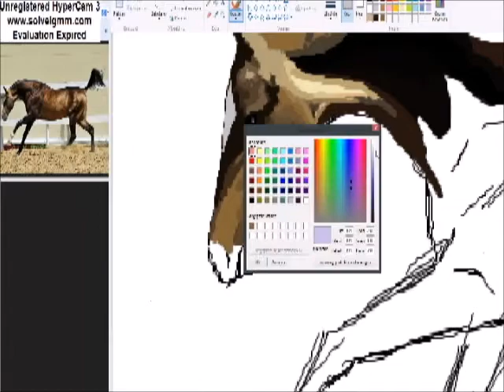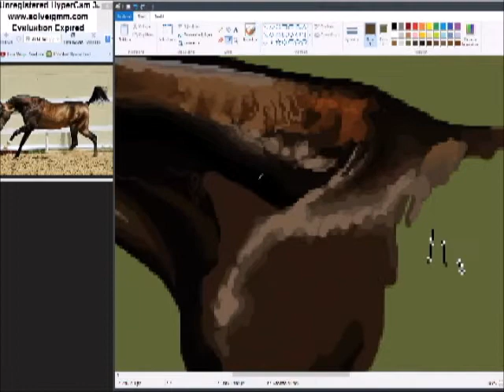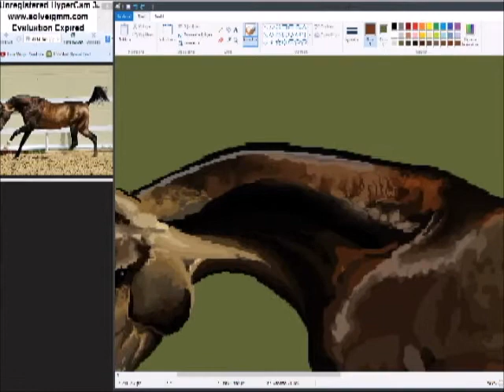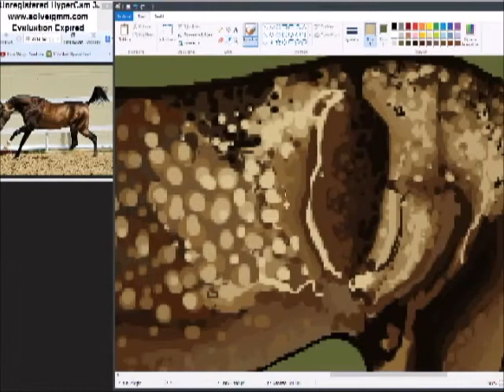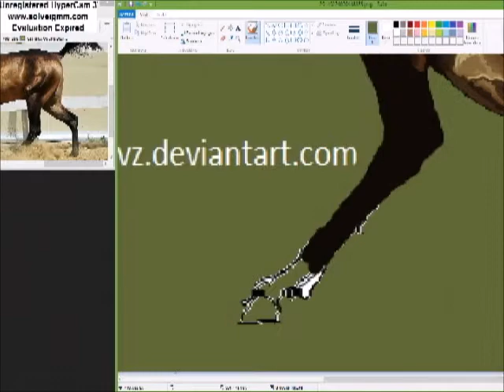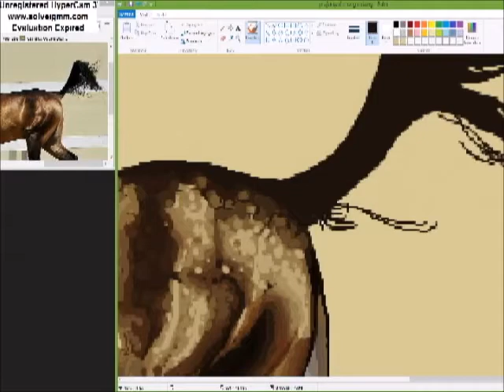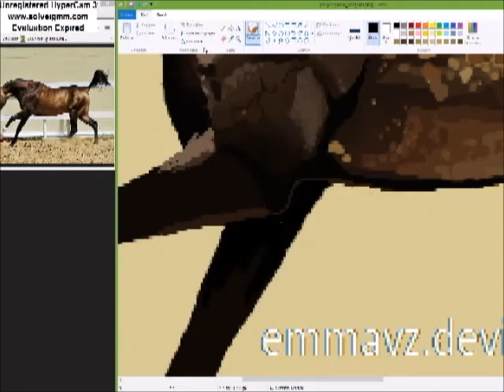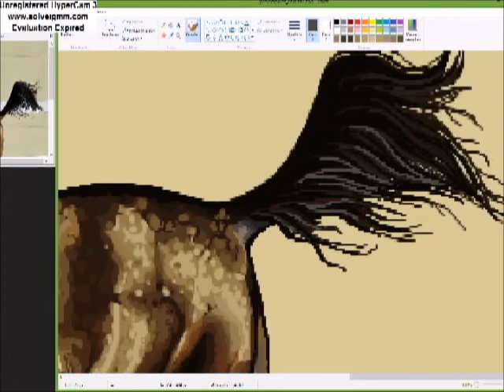Horse Drawing in Windows Paint!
Horse drawn in Windows Paint with PC Mouse || +/- 3 hours